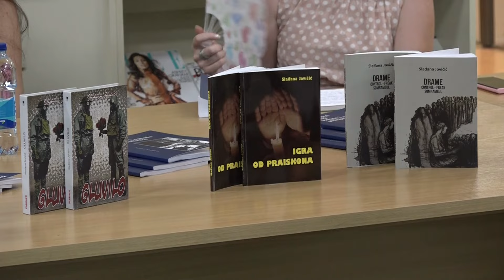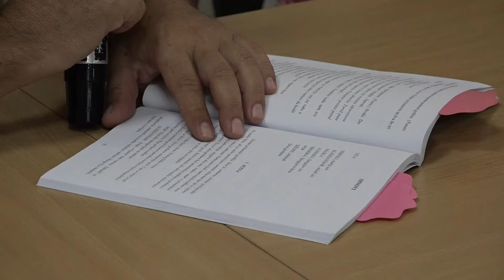Slađana Jovičić predstavila knjigu Vozovi koji kasne i ostale jednočinke- Hit Televizija Brcko